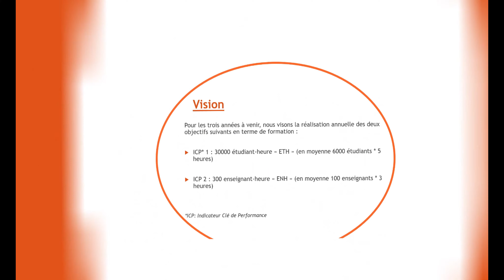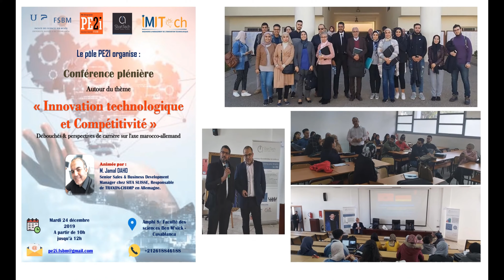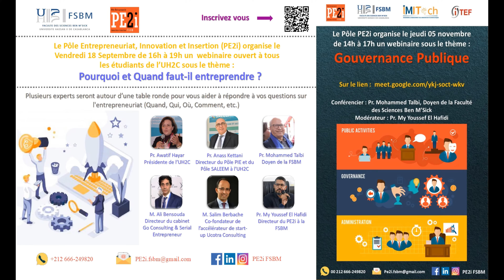Bilan et activités du Pôle PE2i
Cette vidéo survole l'ensemble des activités organisées par le pôle PE2i depuis Octobre 2019 et ce en collaboration avec ses différents partenaires au profit des étudiants et des enseignants universitaires.